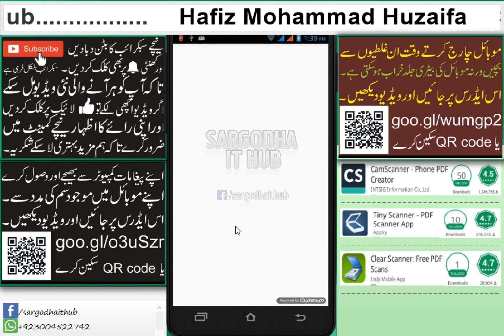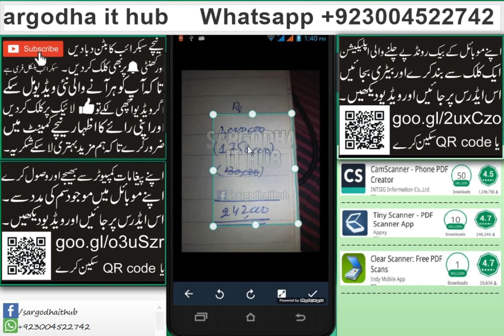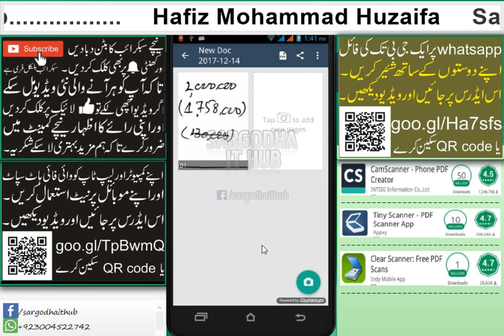How to Scan Documents to PDF with Your Android Phone's Camera urdu and hindi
Make Android Play Random Sounds For Calls & Notifications urdu and hindi

unlock mobile front of your friend but they not guess the password urdu and hindi

How To Check Who Is Using Your WiFi And How To Block Device urdu and hindi

How to use Torch on your Android phone using Volume Buttons urdu and hindi

eye scanner lock application for android urdu and hindi

Mindblowing video You Can Use To Fool All Your Friends urdu and hindi

convert WhatsApp's voice messages into text urdu and hindi